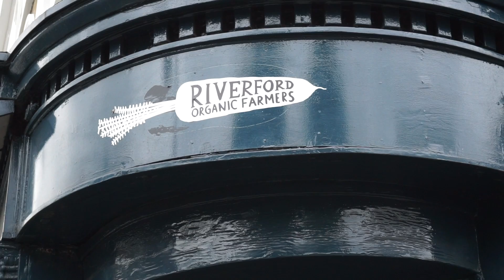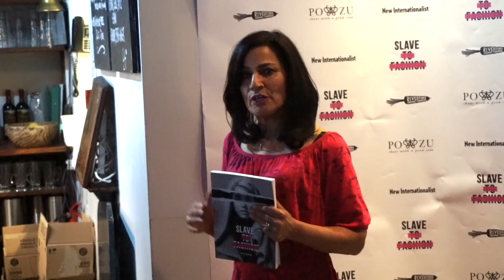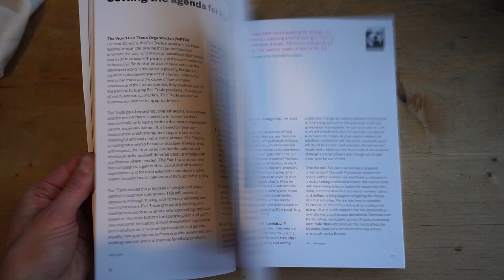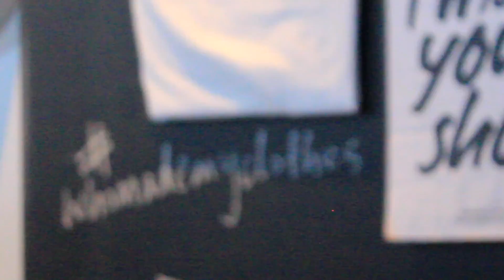FASHION REVOLUTION WITH SAFIA MINNEY || Kate Arnell || AD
Founder of ethical fashion brand People Tree and all round girl boss, Safia Minney invited me along to the launch of her latest book, Slave To Fashion with special guest including Livia Firth.